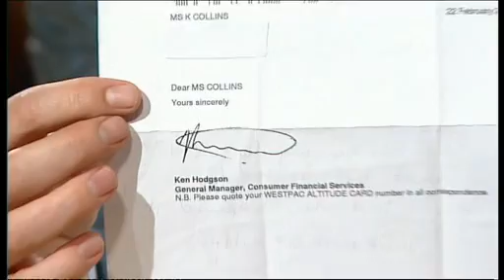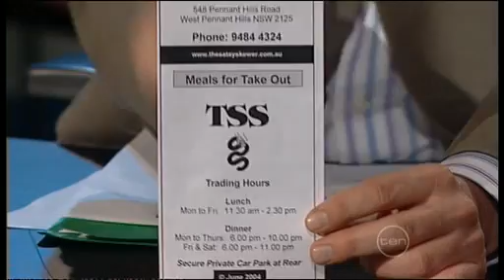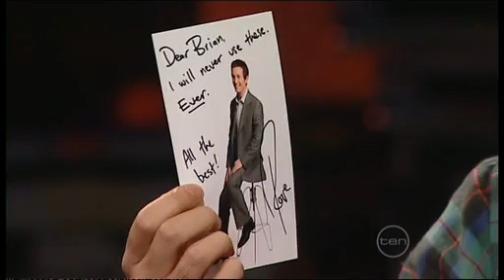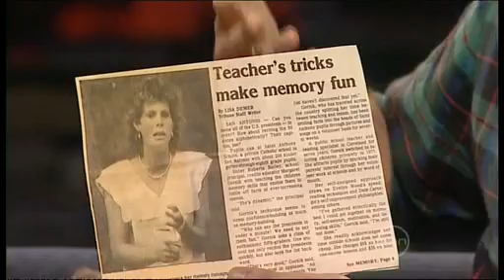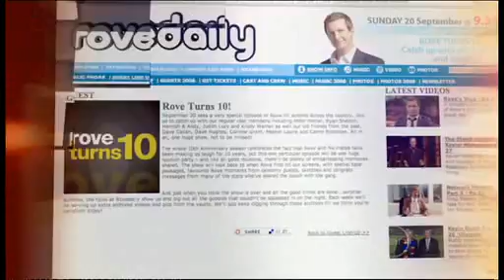ROVE turns 10 - Part 7 (full episode) SPECIAL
Special 10 year anniversary of ROVE. • Playlist (full episode).

You are currently viewing Part 7 of 10.

(Roving Enterprises, Melbourne Australia)

Broadcast date: 20 September, 2009 - Episode 28 of 2009 (s10e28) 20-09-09

ROVE was an Australian talk show hosted by Rove McManus, similar to The Late Show with David Letterman, The Late Late Show with Craig Ferguson, Late Night with Jimmy Fallon, The Tonight Show with Jay Leno, Jimmy Kimmel Live, Friday Night with Jonathon Ross or The Graham Norton Show.